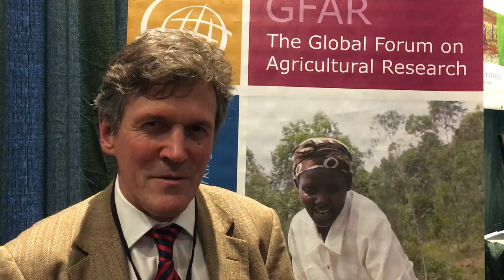Mark Holderness (GFAR) at GODAN Summit 2016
Interview with Mark Holderness (GFAR) at the GODAN Summit 2016 in New York, USA.